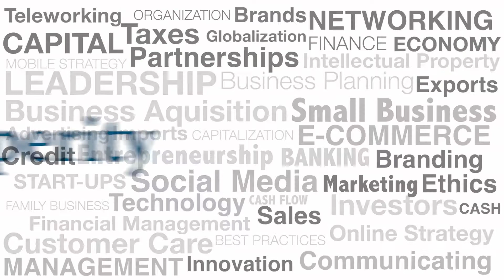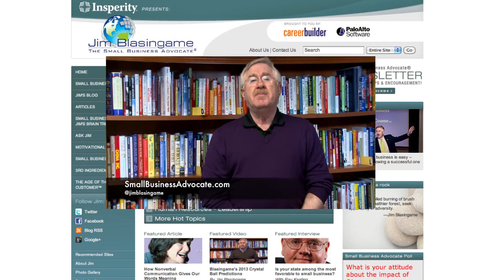Phil Mickelson should be praised for tax comments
Small Businesses across America share Phil Mickelson's frustration about the increase in income tax rates.